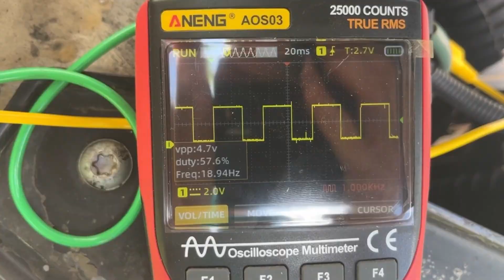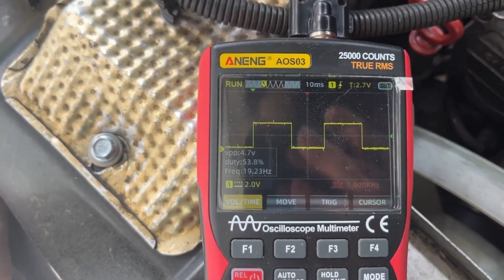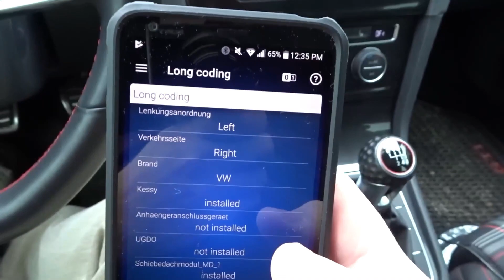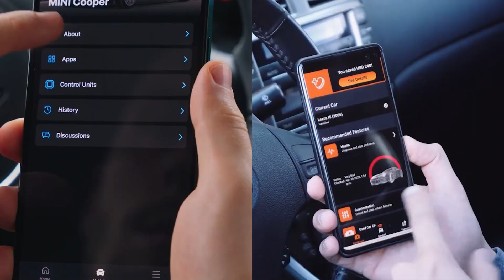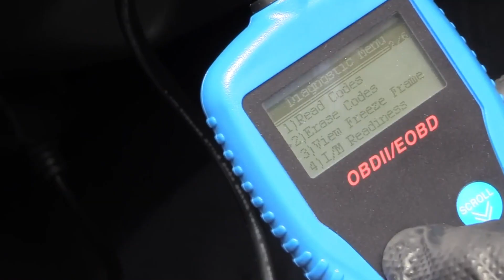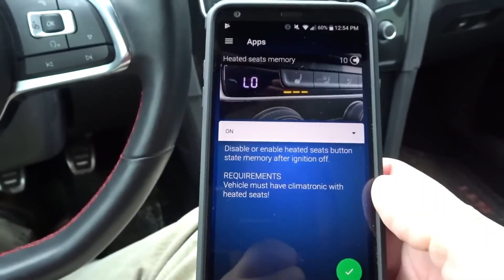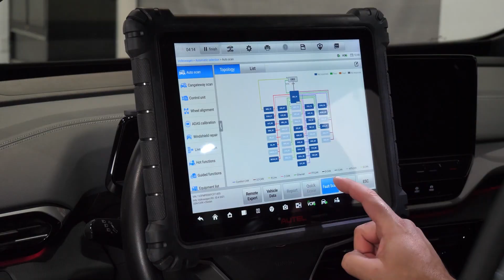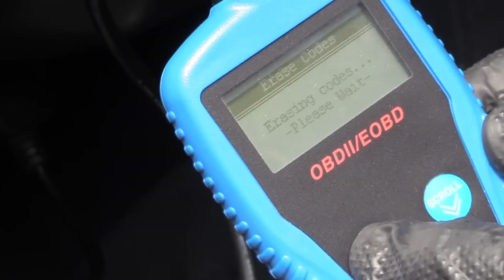OBD II scanners: Scam or Legit?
They promised to make you smarter than your mechanic. But are these "smart tools" creating more problems than they solve? Under the Bonnet investigates whether the OBD II scanner revolution is actually a clever scam hiding behind fancy apps and subscriptions. 🔌

🔍 The Promise of DIY Diagnostics
The idea seemed revolutionary – understand what's happening under your hood without visiting a mechanic. EOBD (Europe's version of OBD-II) started in 2001 for petrol cars and 2004 for diesels, monitoring emissions and systems to fight pollution. Soon, tech companies offered €40-€80 scanners that promised to decode your car's secrets, read real-time data, and even modify hidden functions through your phone.

📱 OBDeleven: The Coder's Choice
This Lithuanian-built scanner quickly found fans among drivers wanting more than fault codes. It connects via Bluetooth and enables deep vehicle coding for Volkswagen, BMW, and Fiat. Around 2020, it even cracked Volkswagen's SFD security lock – something most competitors still can't do. The basic device costs €60, but the best features require paid PRO or ULTIMATE plans.

💻 Carly: The Everyday Helper
Developed in Germany, Carly targets everyday drivers who don't care about coding. It focuses on practical features like detecting odometer fraud (a huge issue in European used cars), battery health checks, and explaining issues in plain language with "Smart Mechanic." The scanner costs around €75, but most valuable features sit behind a €66+ subscription paywall per car brand.

❌ The Reality Gap
Most people think these scanners will magically fix their car, but that's far from truth. When your engine stutters and the scanner shows "P0301: cylinder 1 misfire" – what then? It could be the spark plug, ignition coil, fuel injector, or deeper ECU issues. These tools provide clues, not complete answers, and guessing wrong means spending more on parts than a mechanic would charge.

💰 The Subscription Controversy
European consumers expect to buy a product once and own it completely. But scanner companies are selling devices for one-time fees while locking critical features behind paywalls. Carly is particularly criticized – you buy the scanner thinking you've paid for everything, only to discover the most useful features require monthly or yearly subscriptions. OBDeleven offers a free plan for basics but charges for advanced features, though they're more transparent about it.

📈 The Growing Market
In 2025, Europe's scanner market is booming at €1.4 billion and expected to nearly double by 2033. Germany leads with one in five scanners, followed by France, UK, and Italy. This growth reflects both increasing car complexity and stricter emissions regulations. European cars pack more electronics, and drivers need these tools to keep up.

⚠️ Mixed Professional Opinions
Mechanics are divided. Some warn that consumers misinterpret codes and create bigger problems. A Frankfurt technician has seen customers make costly mistakes by trusting scanners too much. Others, like a Paris mechanic, find that scanner-using customers come better prepared, making conversations smoother and building trust.

🔧 The Real Value
These scanners aren't miracle tools that replace mechanics or professional diagnostics. What they offer is knowledge and control in a world where cars are increasingly complex. They give you a head start, basic understanding, and confidence when discussing repairs – but only if you recognize their limitations.

Are OBD scanners worth it? They won't fix your car or replace expertise, but they can empower you with information – if you know their limits.